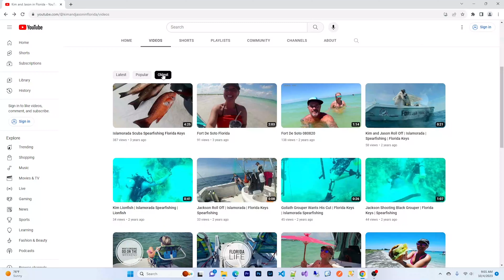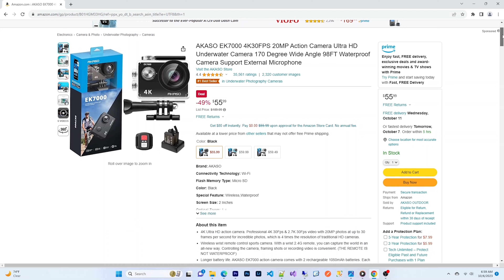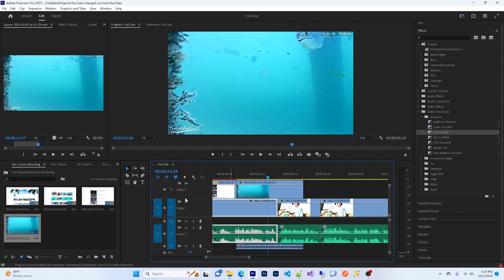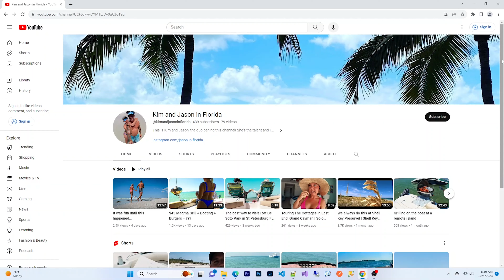How YouTube changed my life (with less than 500 subscribers) | My YouTube Journey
This video is about how and why we started a YouTube channel and our journey on the way to being monetized. If you are considering creating a YouTube channel, now is the time! All you have to do is just hit record.

Here is a link to the first video we uploaded.